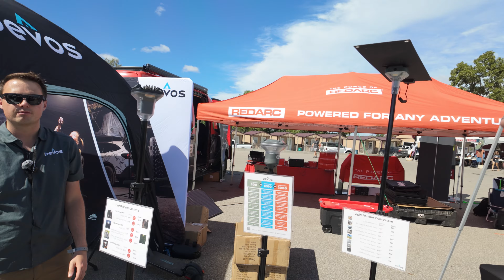Overland America 2024: The Ultimate Overlanding Experience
We went out to Jay Oklahoma for the very first Overland of America show.

Retevis HA1G GMRS Radio

JEEP GEAR
EZ Flate Inflation System Save 10% with code COFB10
OVERLANDING GEAR
COMMS

The RETEVIS RA87 on Amazon

The RETEVIS Ailunce HA1G on Amazon

Get $25 Off Orders Over $200 with Code 25OFF